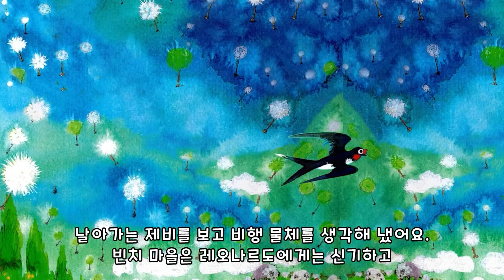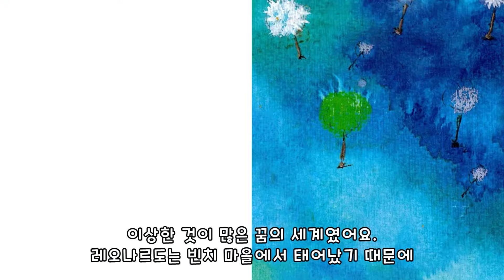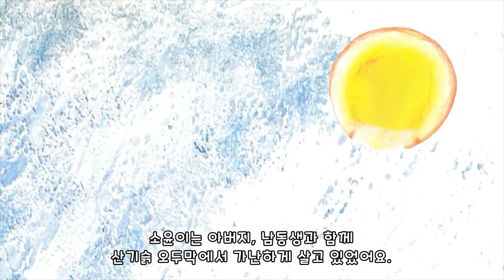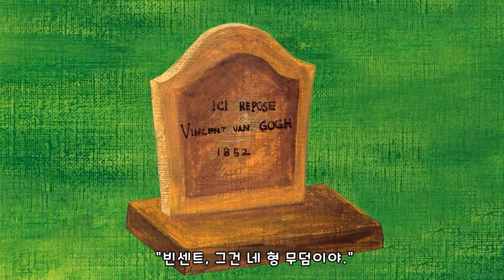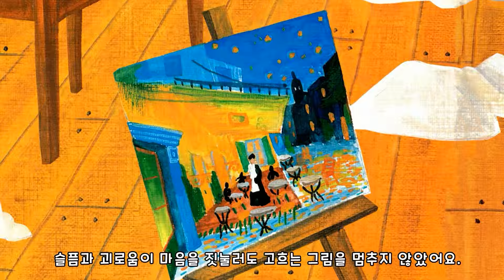🎨화가 특집🖌 | 동화 모음 이야기 | 위인동화 | 몽이키즈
★화가 특집 동화 모음 순서
00:00 -레오나르도 다빈치
11:17 -신사임당
26:20 -김홍도
36:14 -고흐